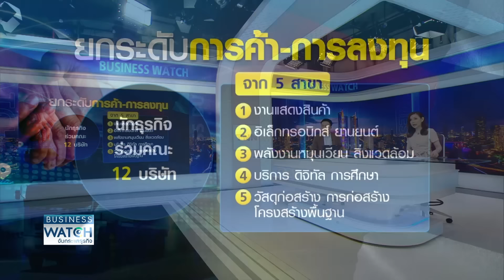“ไทย-เยอรมนี” ยกระดับการค้า-ลงทุน! | BUSINESS WATCH | 29-01-67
ช่วงนี้ไทยกำลังต้อนรับแขกบ้าน แขกเมือง ที่เป็นตัวแทนจากประเทศมหาอำนาจ ทั้งจากจีน สหรัฐฯ รวมถึงการเดินทางมาเยือนไทยอย่างเป็นทางการของประธานาธิบดีเยอรมนี ซึ่งมีนักธุรกิจบริษัทชั้นคณะมาด้วยพาไปดูว่า จะช่วยยกระดับการค้า การลงทุน และการท่องเที่ยวระหว่างกันได้อย่างไรบ้าง

ไทยรับอานิสงส์ประธานาธิบดีเยอรมันมาเยือนรอบ 22 ปี ดันการค้า ดึงเงินลงทุนอุตสาหกรรมดิจิทัล รถอีวี พลังงานสะอาด หนุนปีทองการลงทุน พบสัญญาณบวก ต่างชาติย้ายฐานมาไทยเพิ่มขึ้น

facebook live : TNN LIVE
Line : @TNNONLINE
Youtube Official : TNNONLINE